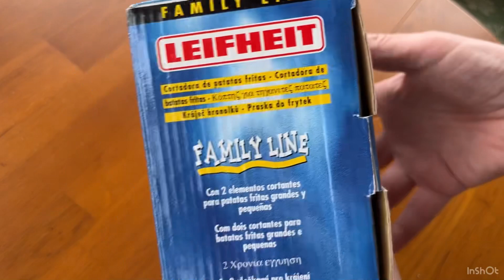Резка для картофеля Leifheit (Германия)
Резка для картофеля фри, овощей и фруктов Leifheit

🥔Резка для картофеля и других овощей и фруктов Family Line.
Без особых хлопот позволяет нарезать картофель соломкой фри🍟, а также другие овощи и фрукты.
🔪Ножи изготовлены из нержавеющей стали, корпус из пищевого пластика.
Производитель: Leifheit AG (Германия)🇩🇪

продано